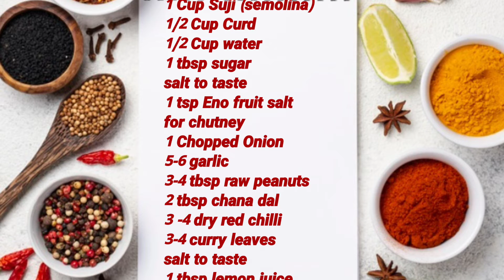Appam Recipe | how to make Appam| Appam without Yeast Kerala palappam | Instant rava appam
Ingredients !!

1 Cup Suji (semolina)
1/2 Cup Curd
1/2 Cup water
1 tbsp sugar
salt to taste
1 tsp Eno fruit salt
for chutney
1 Chopped Onion
5-6 garlic
3-4 tbsp raw peanuts
2 tbsp chana dal
3 -4 dry red chilli
3-4 curry leaves
salt to taste
1 tbsp lemon juice